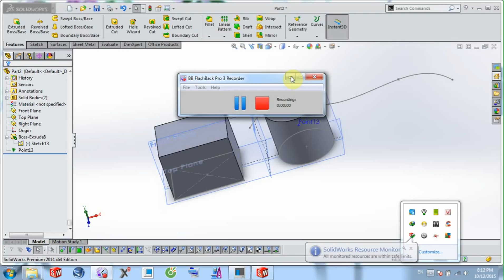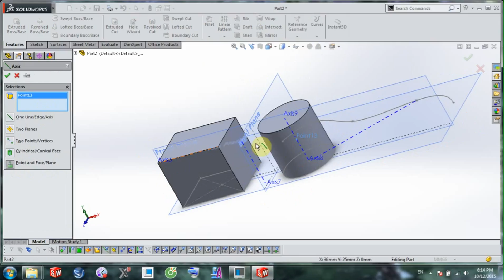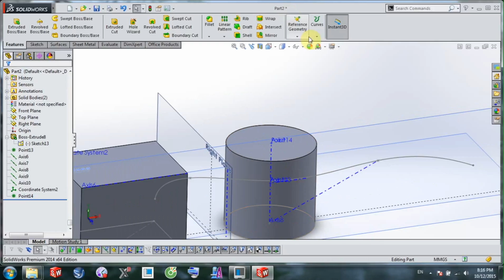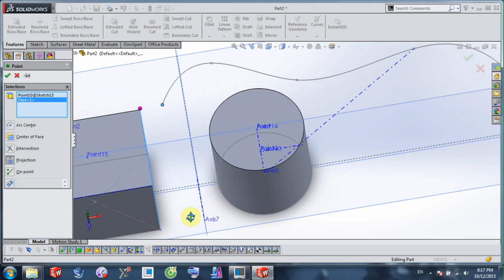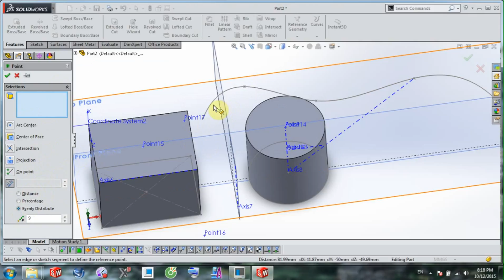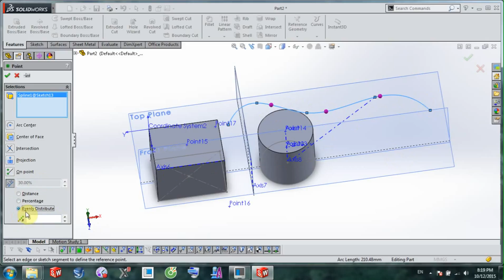8.TAO AXIS-COORDINATE SYSTEM-POINT ( Tạo Trục-Tạo Gốc Tọa Độ- Tạo Điểm )